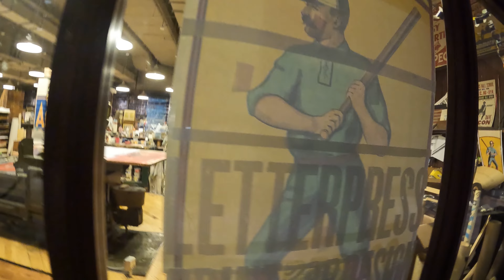First Impressions of Nashville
My Gear:

►GoPro 10
►SD Cards
►Selfie Stick
►Suction Cup Car Mount
►Screen Protector for GOPro
►Travel Laptop Backpack